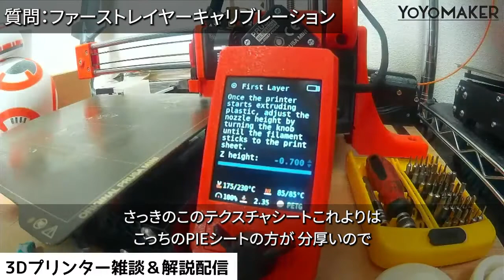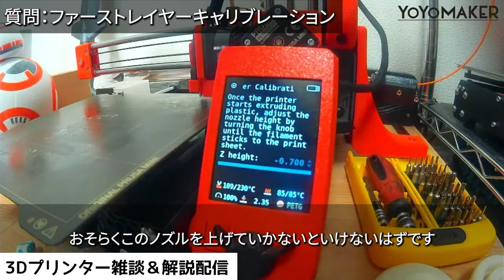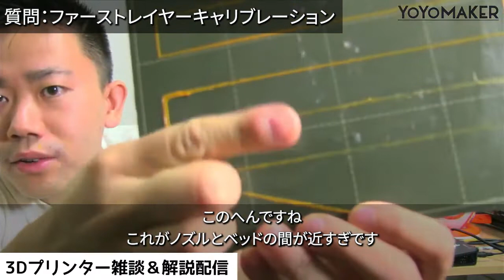Prusa Mini ファーストレイヤーキャリブレーション【3Dプリンター】vol1-2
Prusa mini でのファーストレイヤーキャリブレーションを説明しています。
この機種ではzの高さをLCDモニターで決めますが、qiditechの3Dプリンターなどスライサーの中で決める機種も有ります。

PEIシートにシワなしピットを塗ると微妙な凸凹が出来て定着が良くなります。

Amazon
シワなしピット

油分の掃除にIPA

組立済み
Prusa MINI+

▼光造形機3Dプリンター
ELEGOO Mars 2 Pro

※当チャンネルは3Dプリント師【ヨーヨーメイカー】様に許可を頂いて運営しております。